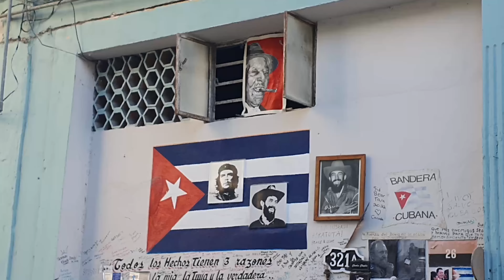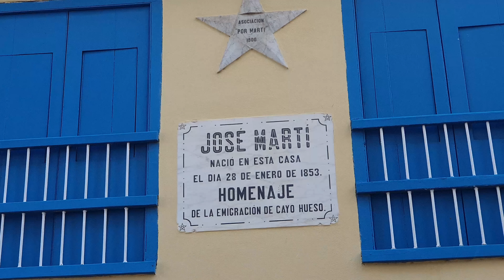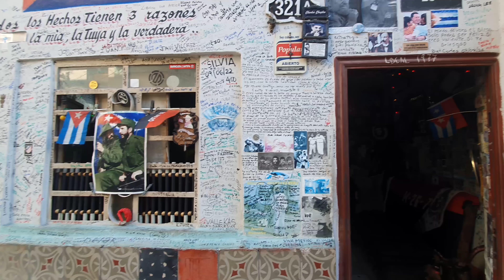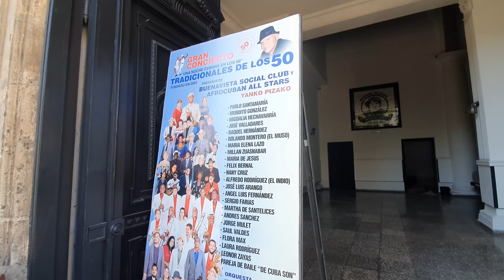LA CUBA QUE UN DÍA FUE vs LA CUBA QUE HOY ES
❌  CUBA DEBE CAMBIAR ☝️ Este video lo demuestra

La Habana no es tan antigua como parece, solo tiene 500 años comparada con otras ciudades del mundo que están muy bien conservadas, cuba hoy es víctima de muchos años de desidia por parte del gobierno cubano. La Cuba que un día fue ya no es la cuba que hoy es. Los pobres cubanos caminamos calles que se derrumban, la habana se está cayendo a pedazos. Te invito a recorrer las calles de la Habana Vieja para ver el día a día del cubano de a pie. Una realidad que se reduce a las colas en cuba, los apagones en cuba, el transporte en cuba, la comida en cuba y el dinero en cuba. Todos son problemas, una cuba real que no dejan ver al turista. Los Youtubers Cubanos estamos mostrando la realidad de cuba hoy. Somos un pueblo sobreviviente en cuba.

Si has llegado hasta aquí significa que perteneces al 1% de las personas que leen las descripciones de los videos. Déjame un comentario con tu emoji favorito y me alegrarás el día ❤️ YO LEO Y RESPONDO TODOS SUS COMENTARIOS, PARA MI SON MUY IMPORTANTES

Ya que sigues aquí leyendo te agradecería mucho si te unes a la MEMBRESÍA DEL CANAL, esa también es una manera de ayudar a los creadores de contenido en Cuba. Podrás disfrutar de algunos beneficios

👇️ OTROS TEMAS DEL CANAL